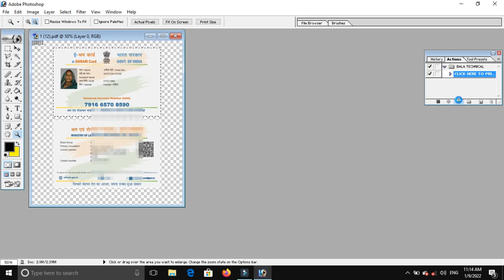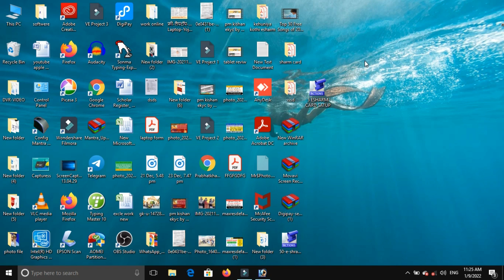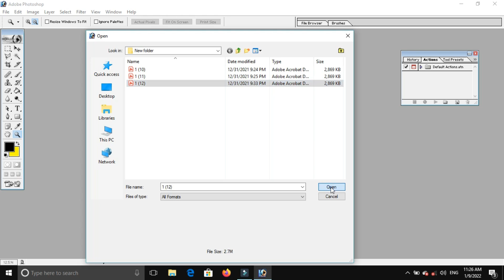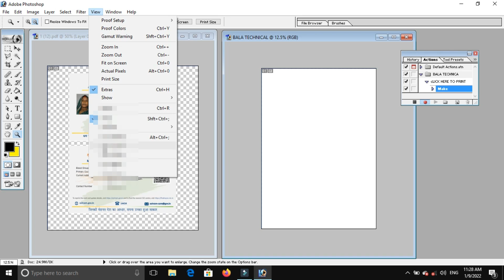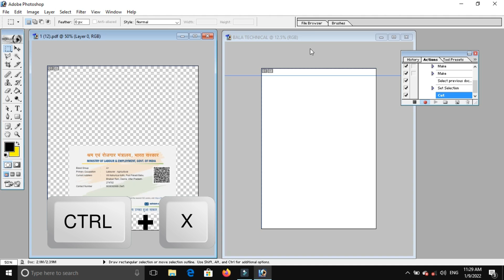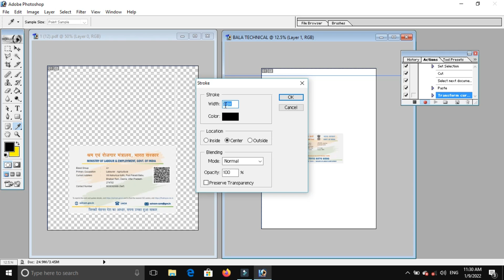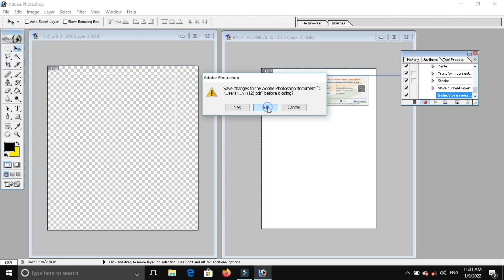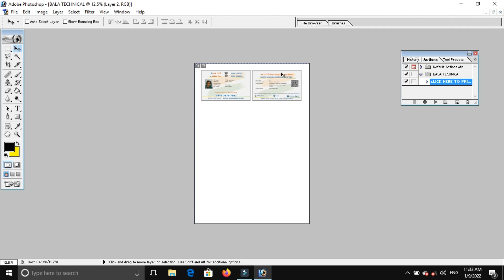How To Create E-Sharm Card Action File In Photoshop | ESharm कार्ड Action कैसे बनाये| 1 Click Action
e-shram card action file create in photoshop | 1 shram card print action file kaise banaye | hindi
Don'T Ever Worry About Creating E-Sharm Card Action File In Photoshop Esharm कार्ड Action कैसे बनाये 1 Click Action Again. Here'S How.
action file photoshop me kiase banaye
how to create action file in photoshop,
how to download action file in photoshop,
how to make action file in photoshop,
how to make action file in photoshop 7.0
1 E Shram card print Automatically use by photoshop Action
e shram card registration kaise kare | shramik card kaise banaye | eshram card online apply-
Eshram Card Photoshop Actions file, A4 Paper 5 Eshram Card Photoshop actions, ई श्रम प्रिंट 1 क्लिक
Eshram Card Photoshop Actions file, A4 Paper 1 Eshram Card Photoshop actions, ई श्रम प्रिंट 1 क्लिक
1 eshram card हम सभी को पता है कि अभी ई—श्रम कार्ड बहुत ज्यादा बनाए जा रहे हैं और साथ ही साथ हमें ...
बस एक क्लिक में A4 पर 5 e-shram card सेट करे और समय बचाये ।। 5 Card Print Autometic ||
बस एक क्लिक में A4 पर 5 e-shram card सेट करे और समय बचाये ।। 5 Card Print Autometic || दोस्तो
फ्री action file | eshram Card print kaise kare | currently experiencing heavy traffic please try
currently experiencing heavy traffic please try after sometime e shram card csc, Currently experiencing heavy traffic, Please try ...
1 click me 5 e Shram card कैसे Print करे?
1 click me 5 e Shram card कैसे Print करे?
Eshram card photoshop Action 1 Click में 4*6 Page पर Set 1 Eshram card set on 4*6 Page single click
1 click 1 eshram card print on 4*6 Page action File Resolution - 300 set karna hai एक क्लिक में फटाफट ...
ई श्रम कार्ड | How to Apply for E Shram Card 2022 | e shram card kaise banaye | Humsafar Tech
e sharm card print size,e sharm card 5 print kaise kare 2022 ,e sharm me action use kaise kare
GEAR USED
○ My Camera